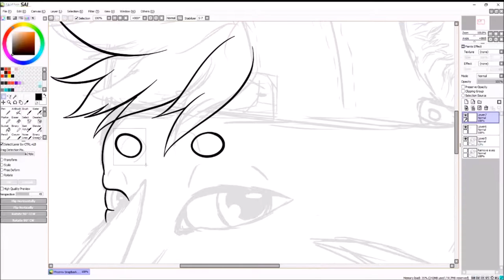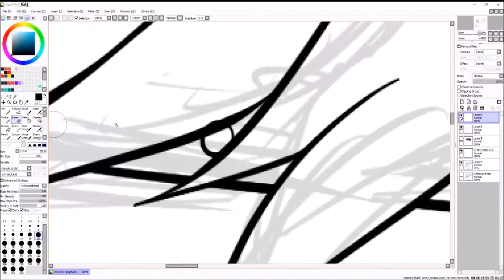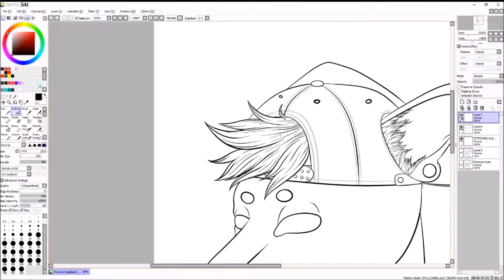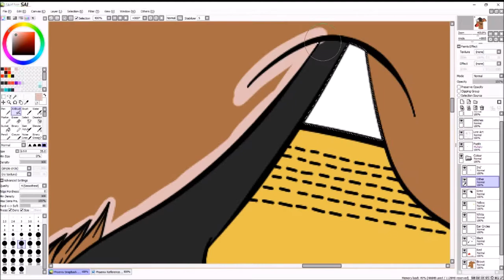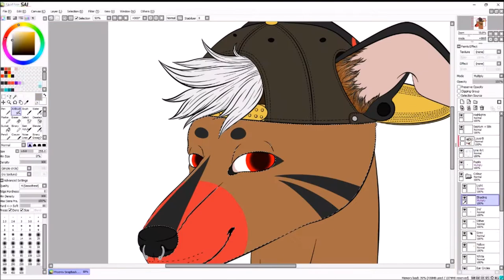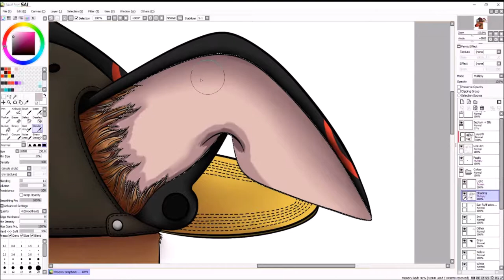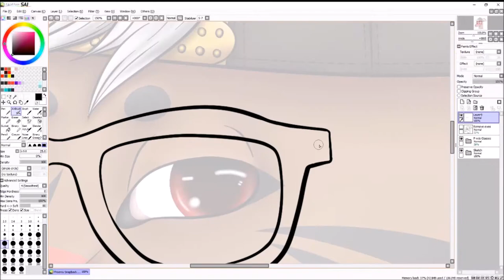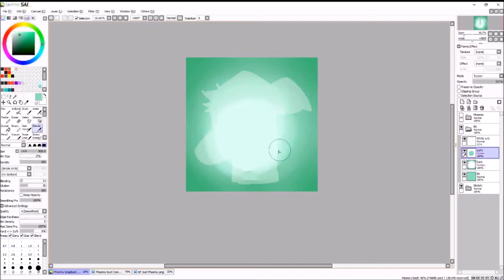Phoenix the Whippet - Deal Whip It | Speed Draw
Deal With It - Deal Whip It - Deal Whippet

Yeah I'm funny.
Tablet - Wacom Intuos Pen and Touch